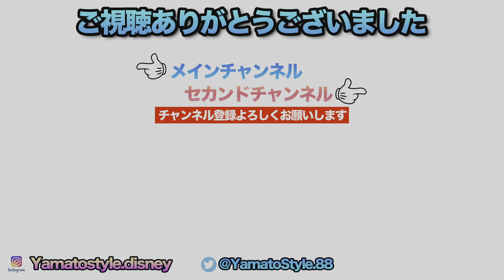Every Morning 30sec Disney 2023.8.28